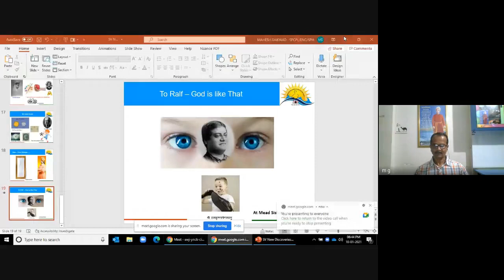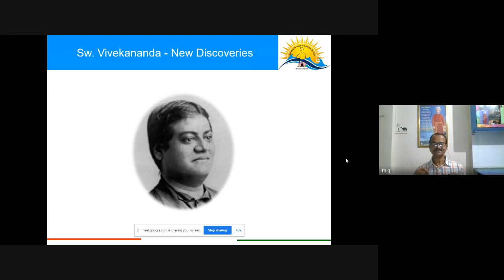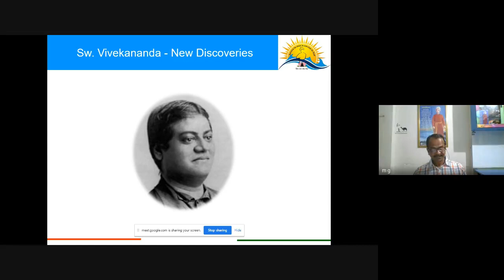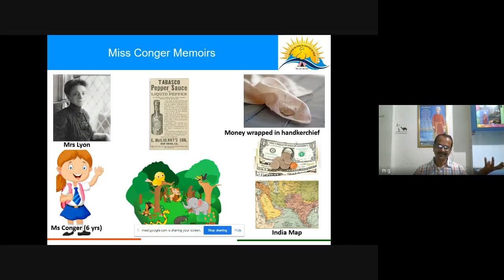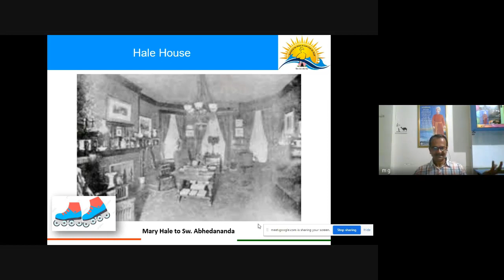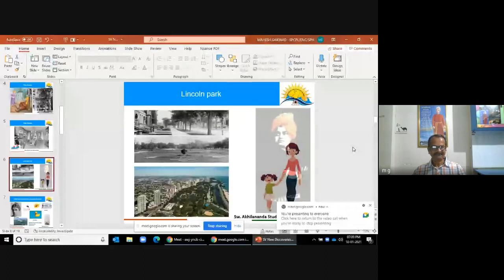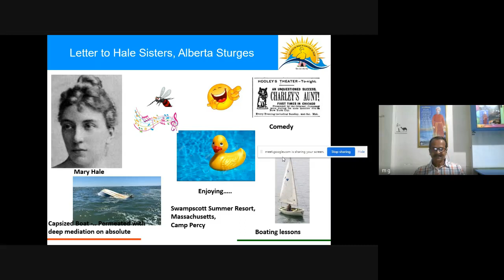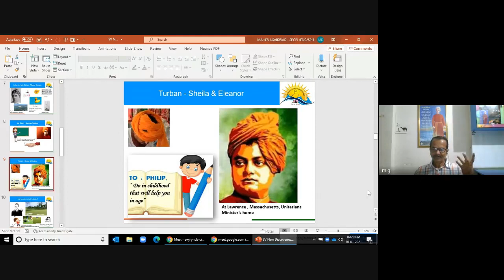Recording Webinar Swami Vivekananda-New Discoveries 10.01.2021 | Manav Adhyayan Kendra | Bhubaneswar